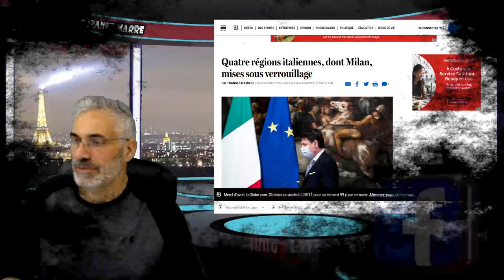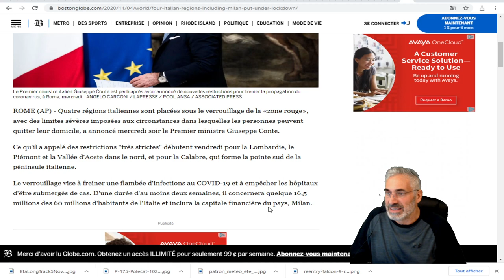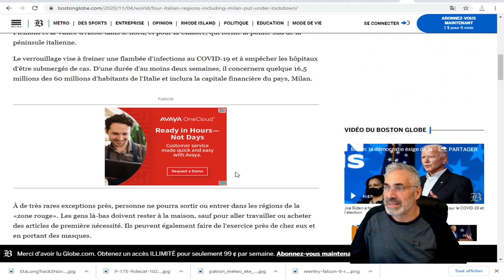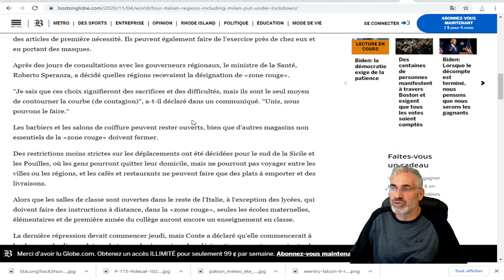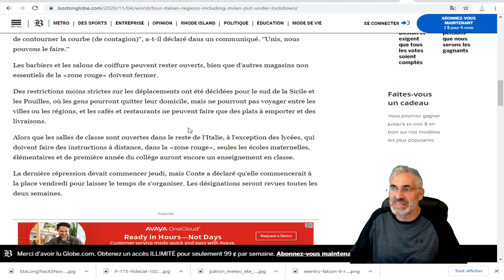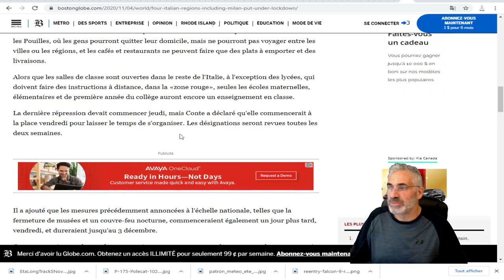Quatre régions italiennes, dont Milan, mises sous verrouillage.